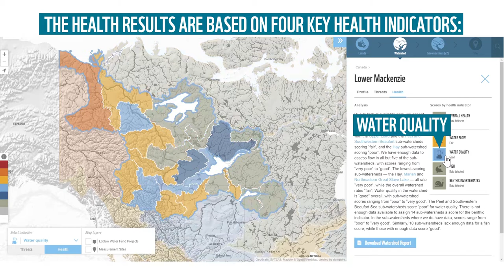Discover Canada's Watershed Health - Watershed Reports 2020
Explore our interactive map to find out the health of your watershed. Using the key freshwater health indicators - water quality, water flow, species and bugs - you can better understand what's happening in your local rivers and lakes